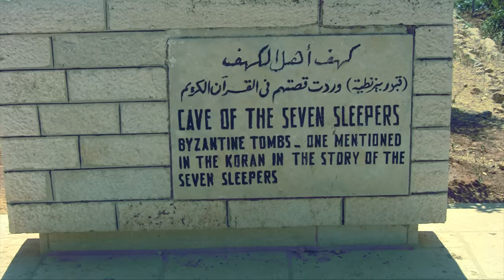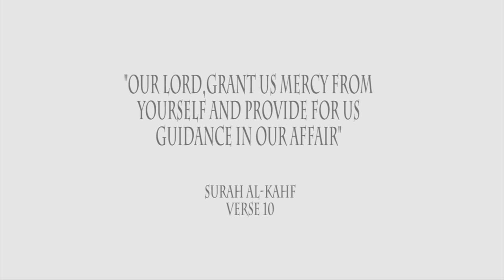Companions Of The Cave | Short Documentary | Ashab E Kahf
Companions of the Cave is a story which is narrated in the Holy Quran.Surah Al Kahf is the chapter in which Allah tells us about these young Pious men who hid in a cave to save themselves from the king who wanted to kill them.This story is a miracle and is one of the signs from Allah.The filmmaker visits the cave which is located in Jordan and tells the story about these young pious men.